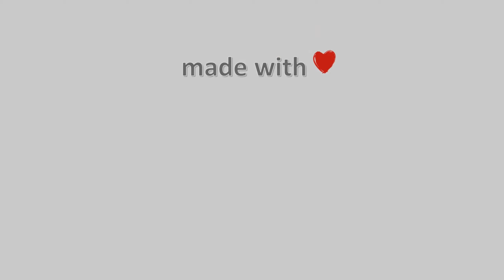05-Αυγούστου-2021, Μηλίνα Πηλίου Live, Timelapses.gr